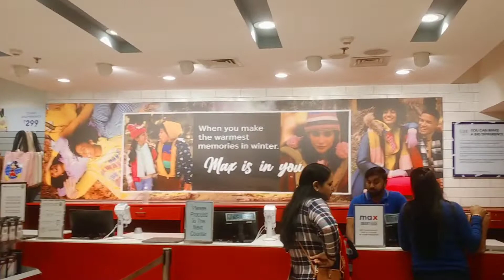इतने महंगे कपड़े।gaur mall 🤩🤟gaziyabad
Gaur mall mein shopping.❣️❣️❣️